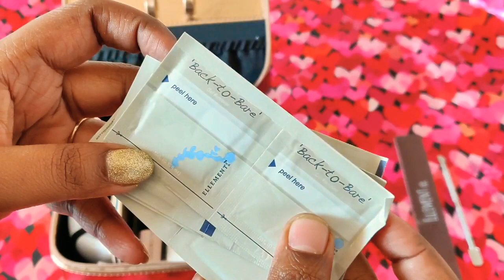Ellement co. Gel nail kit unboxing and review. | Salon like नेल पेंट कैसे लगाएं | nailpaint dryer